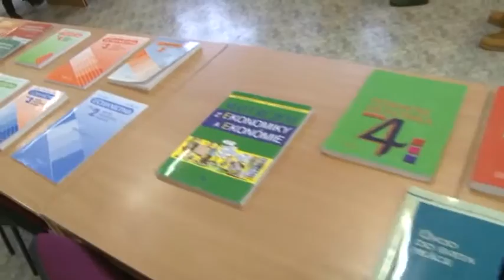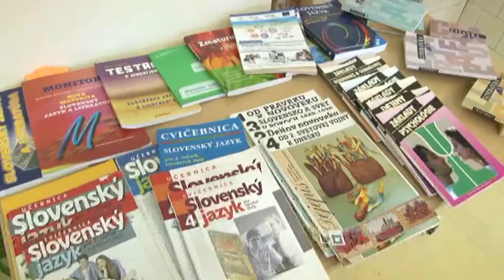Deň otvorených dveri na OA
Deň otvorených dverí pripravila pre deviatakov Súkromná obchodná akadémia v žiari nad Hronom.